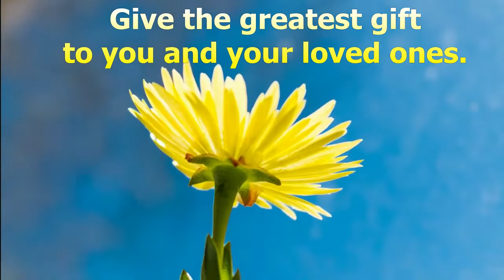Online health insurance | Health insurance usa cost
health insurance
insurance for employees
medical insurance
high deductible health plan
health insurance deductible
private health care
family health insurance
neighborhood health plan
private medical insurance
private insurance